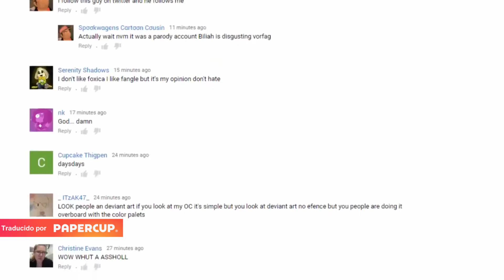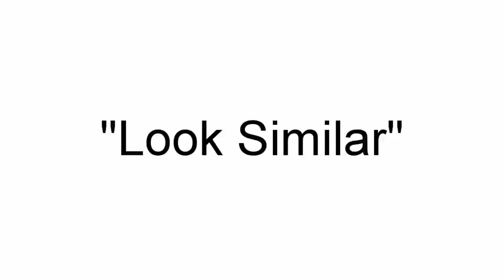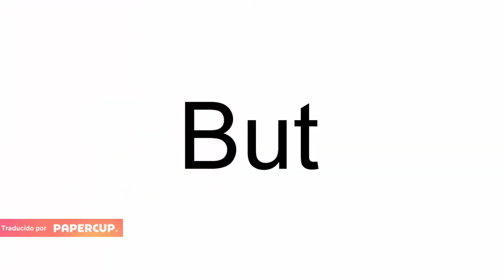DIATRIBA SOBRE ESTILOS ARTÍSTICOS: ¿Se puede robar un estilo?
Las voces de Solar Sands en Español han sido generadas por los programas de traducción superinteligentes de Papercup.

Todos los artistas de este video se ofrecieron de voluntarios para que revise y muestre su obra. Si quieren que revise o muestre sus dibujos en el futuro, por favor, vean mi cuenta de Deviantart. Puede ser que muestre una actualización del estado o diario y que les pida a los artistas que me envíen sus dibujos siguiendo un cierto criterio. Por favor, no me pidan que muestre ni que revise nada en mis cuentas de YouTube, Tumblr, o Twitter.

Esto no tiene nada que ver con mi canal, pero hay un servidor Discord de Nero's Day en Disneyland/Lauren Bousfield Fans